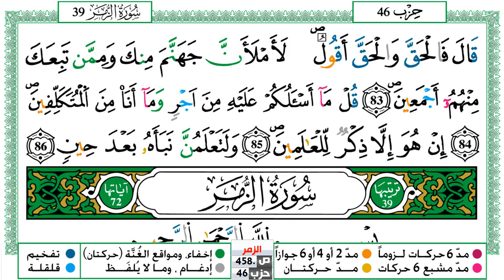سورة ص مكتوبة توفيق النوري Surah Sadd ورش عن نافع من طريق الازرق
KonoozAlhuda
konoozalhuda
konooz
Konooz Alhuda
كنوز الهدى,
كنوز الهدي,
كنوز,
الهدى,
الهدي,